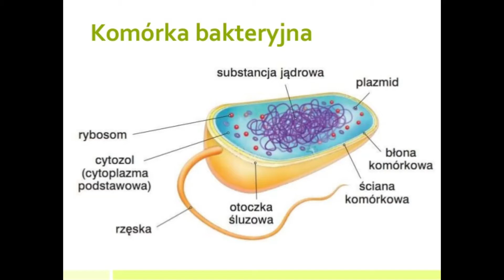Pozytywne działanie prokariontów — zadanie na biologię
Spot o organizmach prokariotycznych. Zadanie domowe na biologię.

Grzegorz Baron (IIF)